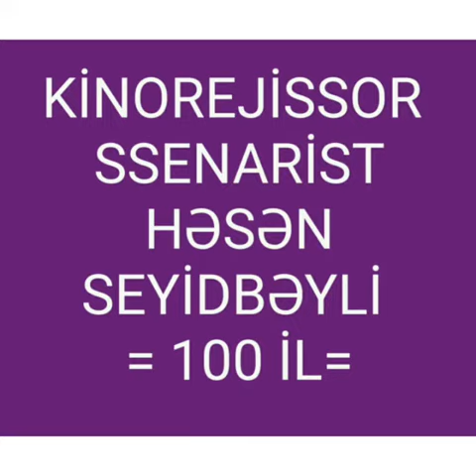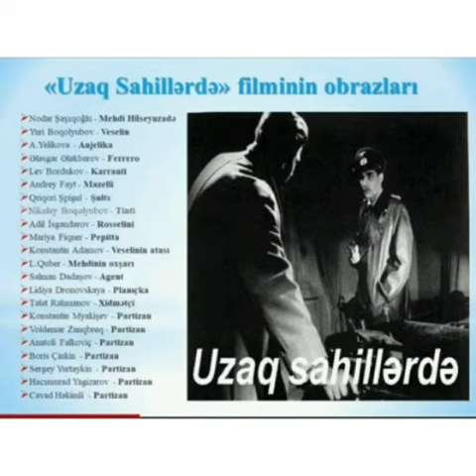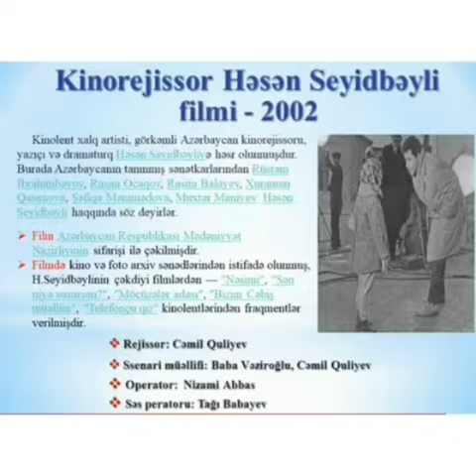Bərdə Regional Mədəniyyət İdarəsi Mingəçevir şəhər MKS-i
M.P.Vaqif adına Mərkəzi kitabxananın Uşaq şöbəsi.
Nasir, kinodramaturq, kinorejissor, Azərbaycan Yazıçılar Birliyinin üzvü, Azərbaycan Əməkdar incəsənət xadimi, Azərbaycan xalq artisti Həsən Mehdi oğlu Seyidbəyli‎nin 100 illik yubileyi ilə əlaqədar videoçarx.